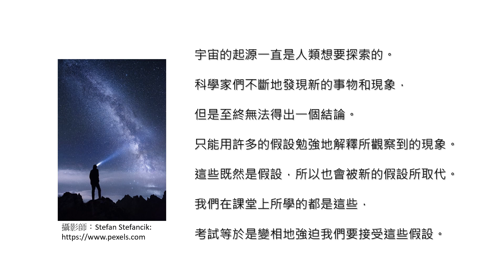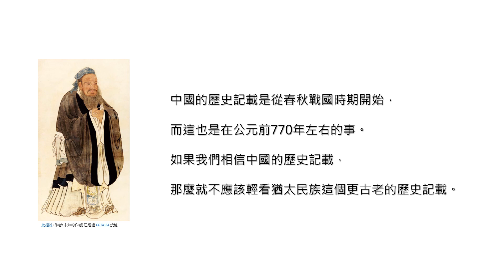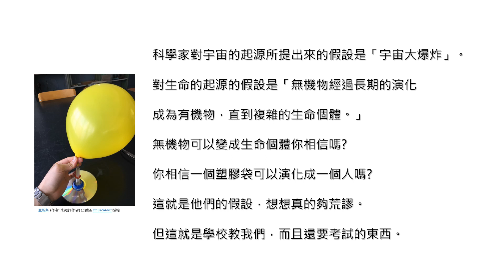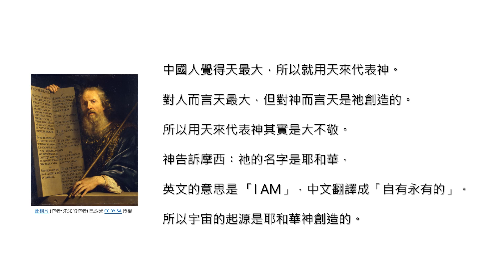認識神∣ 耶和華神創造了宇宙萬物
Knowing God∣ Jehovah God created everything in the universe